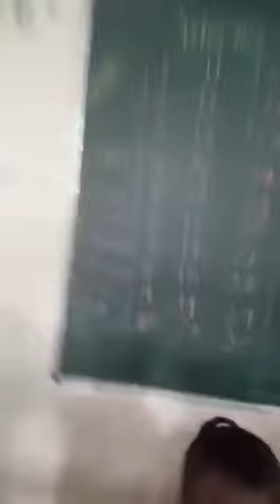SIPS Pre- students prayer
SIPS SCHOOL STUDENTS DAILY PRAYER ACTIVITY